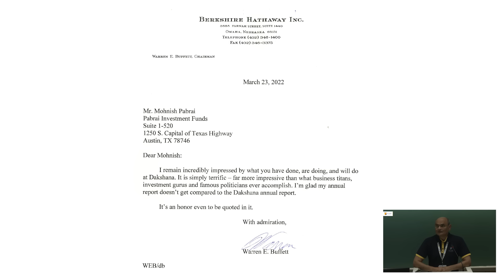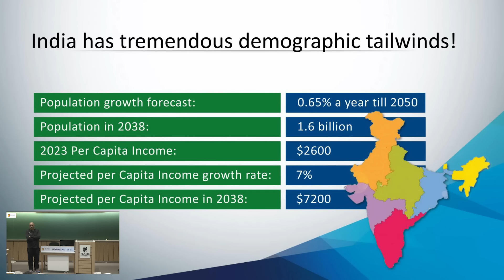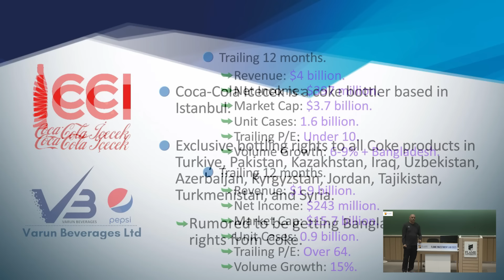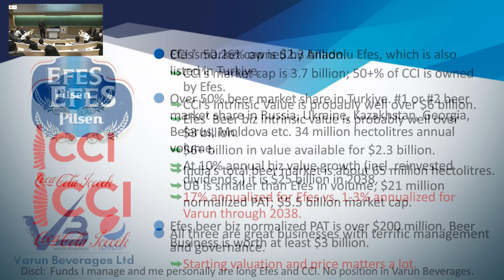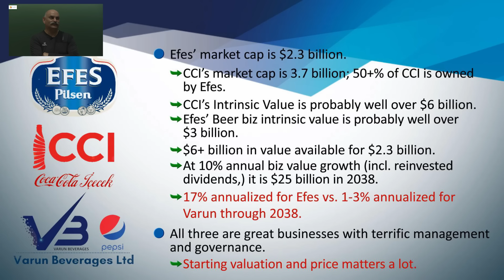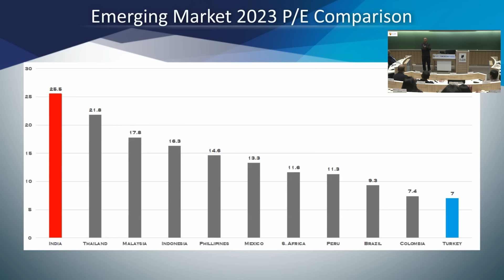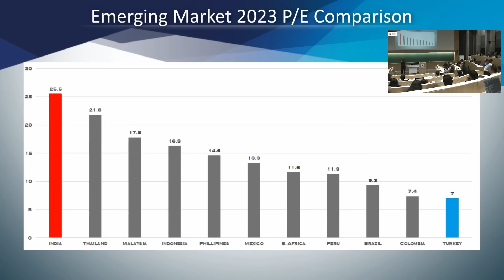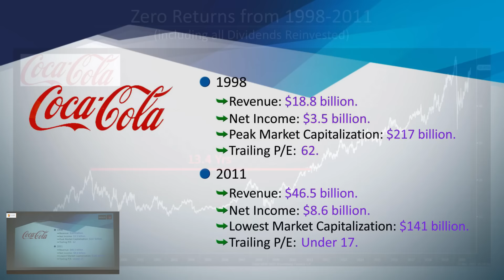Mohnish Pabrai's Presentation and Q&A at FLAME University on December 25, 2023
00:00:00      Introduction
00:04:54      Coca-Cola Icecek vs. Varun Beverages
00:05:46      Varun Beverages
00:12:45      Anadolu Efes & Coca-Cola Icecek
00:28:07      Investing in Turkiye
00:33:02      Reysas
00:44:01      Valuations matter - Microsoft (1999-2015) & Coca-Cola (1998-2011)
00:49:30      Thou shall not have an investing team
00:54:08      Portfolio sizing
00:55:31      TAV Airports
01:03:28      Investing in China
01:05:49      Selling a stock; Varun Beverages
01:07:56      Dividends: EFES
01:09:03      Currency risk with Coca-Cola Icecek
01:11:47      Evaluation of a business
01:16:23      Dakshana
01:24:15      Macro-economic factors in Turkey
01:29:05      Fiat Chrysler
01:30:56      Ferrari: The most Incredible Moat
01:42:49      Investing in global markets
01:45:22      Friendship with Charlie and Warren
02:02:24      Rick Guerin
02:16:52      Nick Sleep

The contents of this website are for educational and entertainment purposes only, and do not purport to be, and are not intended to be, financial, legal, accounting, tax or investment advice. Investments or strategies that are discussed may not be suitable for you, do not take into account your particular investment objectives, financial situation or needs and are not intended to provide investment advice or recommendations appropriate for you. Before making any investment or trade, consider whether it is suitable for you and consider seeking advice from your own financial or investment adviser.